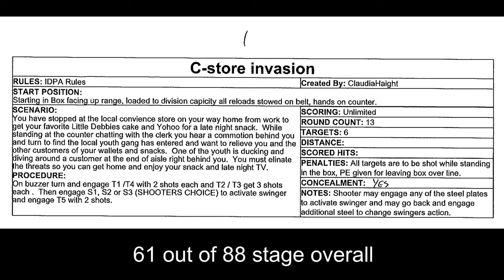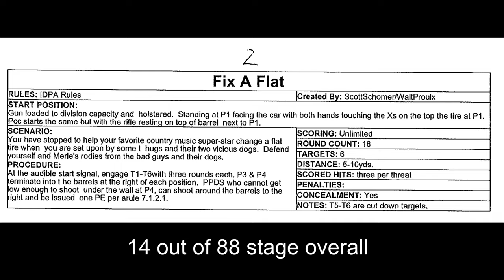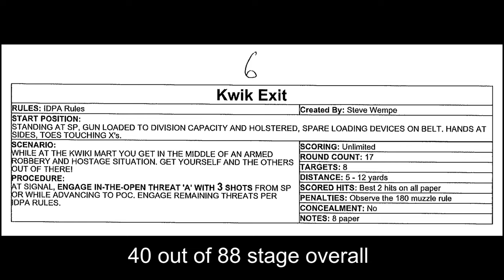IDPA Competition - H2O Fowl Farms - June 10 2023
IDPA at H2O monthly match for June 2023.

1st Place SSP/MM
51 out of 88 Overall